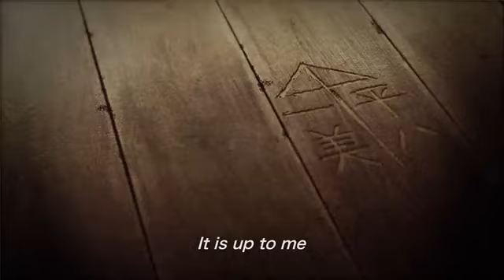Tekken 7 - Opening Cinematic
Cinematic Trailer.

Kazuya and Heihachi final showdown